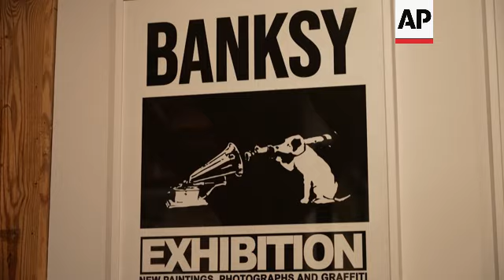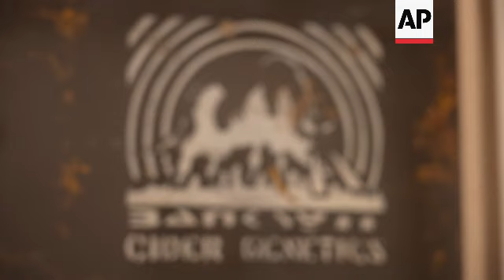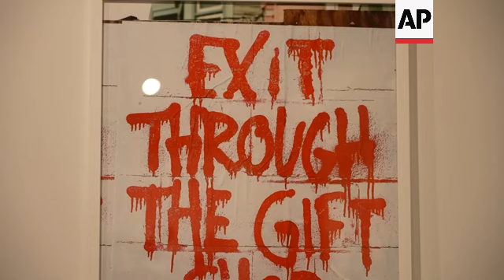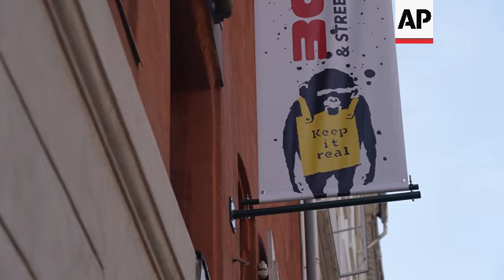Bristol and beyond: Copenhagen exhibit explores early years of street artist Banksy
DENMARK BANKSY EXHIBIT

RESTRICTION SUMMARY:

LENGTH: 6:13

ASSOCIATED PRESS
Copenhagen, Denmark - 30 April 2024

1. Various of “Laugh Now” 2006, attributed to Banksy, on display at Masters and Contemporary Art Museum’s (MACA) new exhibit “Banksy & Street Art: The Early Years”
2. Pan right of “Think Tank” 2003, Banksy
3. Pan left of “Happy Choppers” 2003, Banksy
4. Various of “Love is in the Air” 2000, Banksy
5. Close of “Toxic Mary” 2003, Banksy
6. Various of “Pulp Fiction” 2004, Banksy
7. Pan left of exhibit, Banksy works on display
8. Tilt down of early Banksy exhibition poster
9. Various setup shots of Masters and Contemporary Art Museum (MACA) founder Nigel Mead looking at “Love is in the Air”
10. SOUNDBITE (English) Nigel Mead, founder, Masters and Contemporary Art Museum (MACA):
"The exhibition, Banksy and Street Art: The Early years, is (a) very, broad story of the writing on walls and humankind's desire to want to write on walls."

11. Tilt down of “Untitled”, 1989, Cres
12. Pan right of exhibit, graffiti works on display
13. Mid of New York City map tagged by graffiti tagger TAKI 183
14. Close of photograph of graffiti tagger TAKI 183
15. Various of “Untitled” 1982, Futura 2000
16. Tilt down of “Jean-Michel Basquiat” 2010, Shepard Fairey
17. Mid of “Keith Haring” 2010, Shepard Fairey
18. Close of “Hope” Barack Obama election campaign poster, 2008, Shepard Fairey
19. Mid of “Bucking Bronco” 1985, Richard Hambleton
20. Various of “Circus” 2008, Dolk
21. SOUNDBITE (English) Nigel Mead, founder, Masters and Contemporary Art Museum (MACA):
"The earliest forms of graffiti started in Spanish Harlem in the 1920s in the US. And that evolved into name tagging, where individuals would write their names on walls in Philadelphia in the late 60s and New York in the early part of the 1970s. And that caused, to some extent, a media furore. Who are these people? Why are they doing it?"

22. Various of photographs, showing early Banksy works
23. Various of “Cider Genetics” 1999, Banksy, photo showing original location on exterior of Bristol pub, Cattle Market Tavern
24. Mid of “Teardrop 3D” 2013, 3D (Robert Del Naja)
25. Close of photo of British musician and artist Robert Del Naja
26. Tilt down of “Teardrop 3D”
27. SOUNDBITE (English) Nigel Mead, founder, Masters and Contemporary Art Museum (MACA):
"He was instrumental in, let's say, introducing New York graffiti art and hip hop to Bristol in the late 1980s and early 1990s. Banksy was heavily influenced by Robert Del Naja, and is on record of saying that."

28. Pan left of “Untitled”, 2024, Sabe
29. Tilt up of “B-boy” 2024 by Jest
30. Pull focus of “Untitled”, 1988, Desire
31. Pan left of works by Norwegian stencil artist Dolk
32. Pull focus of “Kitty Riot” 2024, Dolk
33. Mid of “Teddy Riot” 2024, Dolk
34. Various of “Sit Lady” 2008, XOOOX
35. Mid of “Lightbox” 2009, Stik
36. Various of early Banksy exhibition posters
37. Various of “Ghettoblaster Rat” 2003, Banksy and original card stencil
38. SOUNDBITE (English) Nigel Mead, founder, Masters and Contemporary Art Museum (MACA):
"There's a sort of confrontation with the police, obviously what they were doing was illegal. And Banksy in particular, and others, thought that stencilling would be a much more efficient way of leaving their marks, leaving their artworks on a surface, executed very, very quickly to avoid and escape the long arm of the law."

39. Various of “Life Is Beautiful” 2011, Mr. Brainwash
40. Tilt down of “Exit Through the Gift Shop”
41. Various of “Girl With Balloon” 2007, Banksy